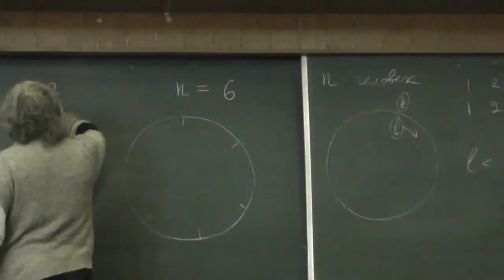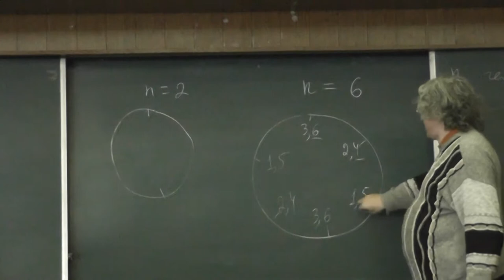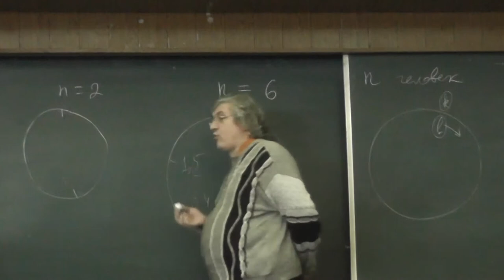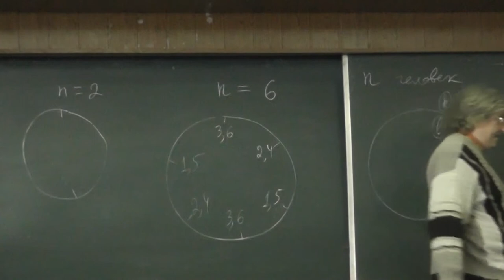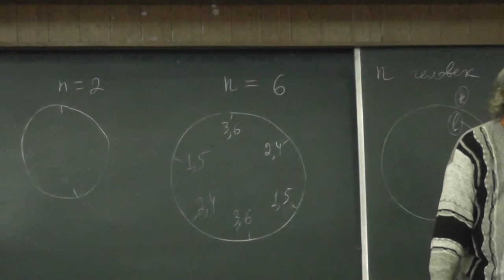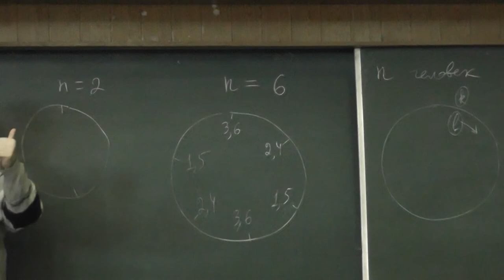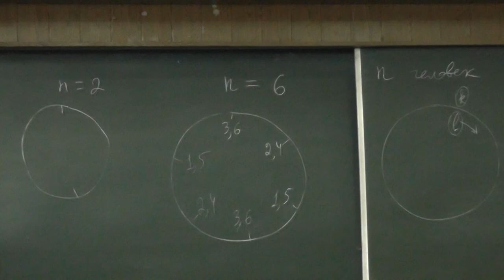160 Перекладывания карточек (решение)